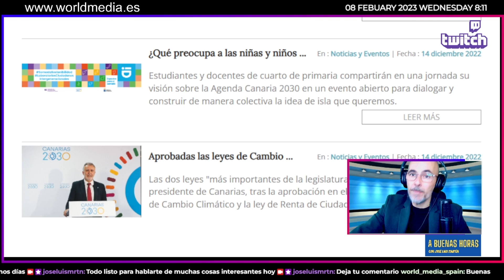ABH con la ACDS2030 M3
Hoy en ABH...hablamos de la Agenda Canaria de Desarrollo Sostenible 2030